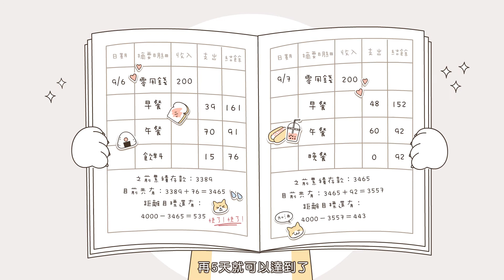C.理財動畫V03預算與記帳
想看完整的【趨勢掌握精打細算的理財數學】線上課程